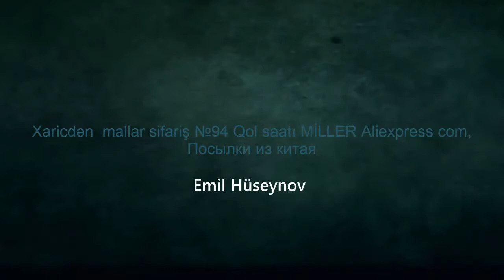Xaricdən mallar sifariş №94 Qol saatı MİLLER Aliexpress com, Посылки из китая